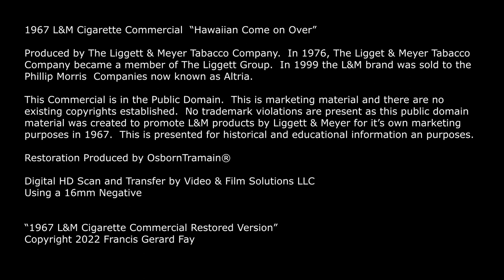1967 L&M Cigarette Commercial "Hawaiian Come Home"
1967 L&M Cigarette Commercial  “Hawaiian Come on Over”

Produced by The Liggett & Meyer Tabacco Company.  In 1976, The Ligget & Meyer Tabacco Company became a member of The Liggett Group.  In 1999 the L&M brand was sold to the Phillip Morris  Companies now known as Altria.
This Commercial is in the Public Domain.  This is marketing material and there are no existing copyrights established.  No trademark violations are present as this public domain material was created to promote L&M products by Liggett & Meyer for it’s own marketing purposes in 1967.  This is presented for historical and educational information an purposes.
Restoration Produced by OsbornTramain®
Digital HD Scan and Transfer by Video & Film Solutions LLC
Using a 16mm Negative

“1967 L&M Cigarette Commercial Restored Version”